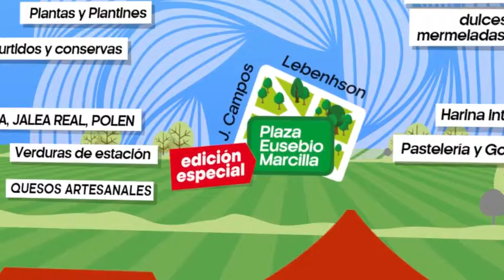Mercado Cooperativo Edición Especial # 3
Colectivo Juana Azurduy Asociación Civil
Sábado 24 de Noviembre/2018 nuevamente en Plaza Eusebio Marcilla del Barrio Ntra. Señora de Fátima (M. Lebensohn y Julio Campos) de 9.00 a 14hs.

Mercado Cooperativo de la Asociación Civil Colectivo Juana Azurduy

"Proyectos para la inclusión y el fortalecimiento comunitario."